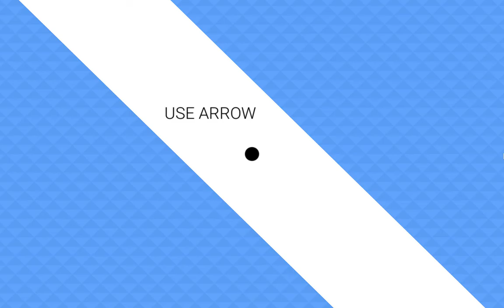Golden Audio: Toys Unit - Dynamic Action Music | Adaptive Music Unit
Golden Audio Toys Unit plays dynamically modulated action music.
Set the intensity dynamically and the music develops with the intensity of the action. When the intensity level remains constant, the music remains on the same level. Ideal for a race or fight scene for which the intensity must slowly build.

Simple to use: just add one prefab to your scene and call the bindings from your script.